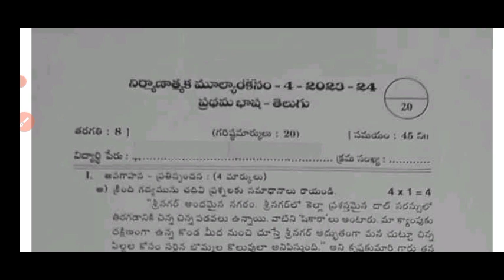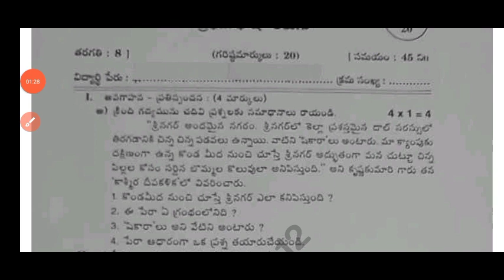💯8th class Fa4 Telugu real question paper 2024|Ap 8th class Fa4 Telugu question paper and answer2024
Ap 8th class Telugu Fa4 question paper 2024 and answers|8th Fa4 Telugu 💯real question paper 2024

Ap 8th class Fa4 Telugu 💯real question paper and answers 2024|8th telugu Fa4 question paper 2024

Ap 8th class fa4 Telugu 💯real question paper 2023-24 with answers|8th fa4 telugu question paper 2024

8th class fa4 telugu question paper 2024 latest
8th class fa4 exam telugu real paper 2023-24 Ap
8th class telugu fa4 question paper 2024
8th class fa4 Telugu question paper 2023-24
telugu
ap 8th class fa4 question paper 2024
8th class telugu question paper for fa-4 exams
8th class telugu question paper for fa-4 exams
ap 8th class fa4 telugu real question paper latest 2023-24
8th class fa4 telugu question papers 2024 latest,